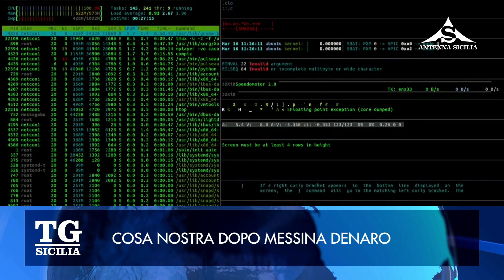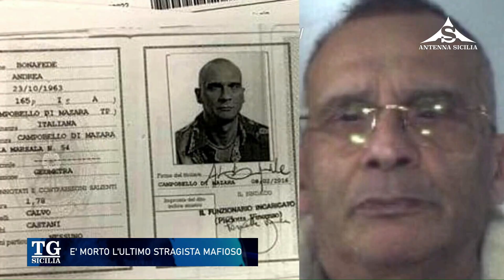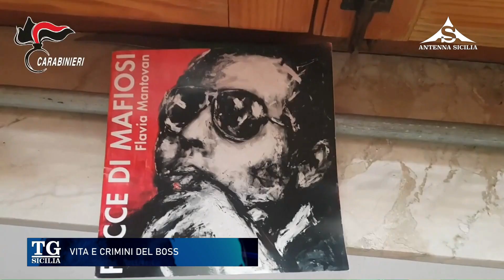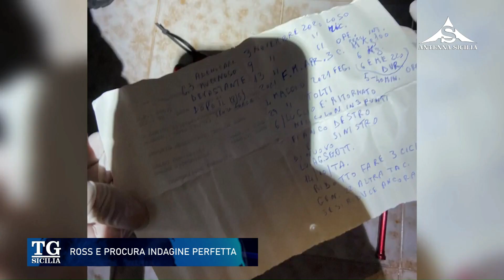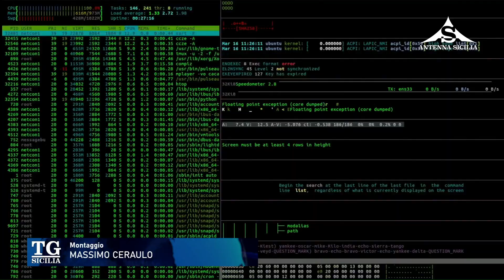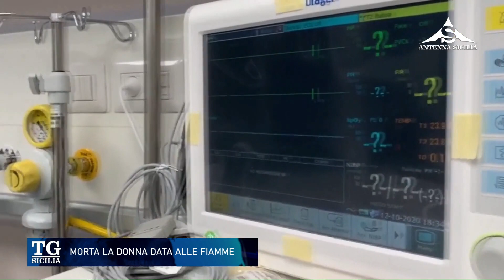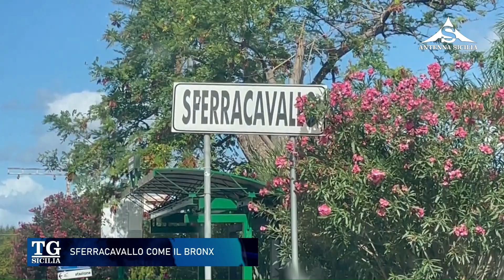TG Sicilia 25 Settembre 2023 - ore 13.30